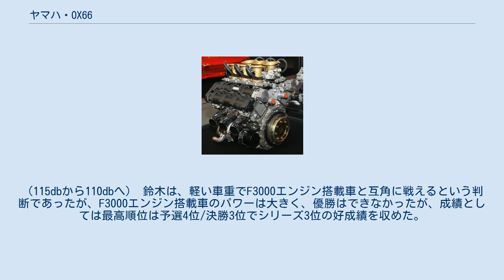ヤマハ・OX66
ヤマハOX66のリア側 ヤマハ・OX66は、1984年12月にヤマハ発動機が公表した、フォーミュラ2（F2）用のバンク角75度V型6気筒5バルブのレシプロエンジン。
 ヤマハ発動機がハイ・パフォーマンスにつながるエンジン開発として、1980年ごろから開発を開始した。
 設計コンセプトとしては、 高性能 イージー・メンテナンス 軽量コンパクト 広いパワーバンド 等である。
 上記の設計コンセプトを実現させるために、高速高性能エンジンとしてF2であれば、国内開発で実戦対応が可能ということで、プロジェクトとして実施された。
 開発当時F2では、BMW（直列4気筒）とホンダ（V型6気筒）の両社がエンジンを提供していたが、限定供給ながらホンダがV6エンジン（ホンダ・RA264E）で高出力で好成績を収めていたので、ホンダに対して優位性を持つように開発が進んだ。
 レース参戦は、ケン・マツウラ・レーシングサービスとパートナーシップを結んで実施した。
国際自動車連盟（FIA）は、1985年からF1直下のカテゴリーをフォーミュラ3000（F3000）に変更したが、日本自動車連盟（JAF）はF2を4年間継続すると発表したので、ヤマハはOX66の開発を公表して、市場供給するように決断した。
 レーシング・エンジンのV6エンジンでは、不等間隔爆発におけるトルク変動よりもコンパクトさが優先される。
 ヤマハは、ホンダよりもコンパクト化を重視して、バンク角度を夾角バンク角（75度）に設定した。
コンパクト化と同時に軽量化を図るために、シリンダーブロックをアルミ鋳造とし、カム駆動をベルト化して徹底した軽量化を行っている。
 アルミブロックに鋳鉄製ウエットライナーを挿入して、ブロックの変形がシリンダー内面に直接伝わらないようにしている。
またウエットライナーにすることで、シリンダーが摩耗した場合にウエットライナーの交換のみですみ、イージーメンテナンスという目標を達成している。
 カムの駆動も、ベルトドライブを採用して、軽量化とコンパクト化とイージーメンテナンスを実現させている。
 エンジンは、シリンダーブロックとヘッドの間にガスケットを挟んで、ヘッドを規定トルクで締め付けているが、ガスケットの厚さが締め付け後一定の厚さにはならない。
そのため　ギアドライブでは、ヘッドをブロックに締め付け後、用意した何組かのバックラッシュの異なるギアを選んで取り付ける必要がある。
バックラッシュが大きすぎるとギアトレーンに振動が発生し、ギアを破損してしまう恐れが発生する。
 ベルトドライブにするとこのような調整が不要で、単にテンショナーで適切な張りをベルトに与えるだけで対応が可能となる。
 通常のベルトドライブでは、クランクシャフトとカムシャフトをダイレクトに結び、かつベルトドライブの中で1/2に減速して駆動させているが、OX66では、一度ギアで1/2に減速後、１対1の速比で左右バンク別々のベルトで駆動している。
これは、カム側プーリーをコンパクトにするためである。
プーリー径は、ベルトの屈曲疲労とかみ合い山数の関係で、小径側プーリーで決定される。
 通常のダイレクト駆動では、カム側プーリー径は、クランクシャフト側プーリー径の倍となり、必然的に大きなプーリーとなる。
そこで　OX66は、減速はギアで事前に行い、カム側プーリーの小径化を行い、エンジン全幅を狭くしている。
 OX66は、片バンクに２個のアイドルプーリーと１個のテンションプーリーを用いて、左右バンクのウォーターポンプと左バンクのオイルポンプ等もベルトで駆動している。
 アイドルプーリー（アイドラー）を用いるのは、プーリーのかみ合い山数を増して山部の剪断応力を小さくする手法であるが、その反面、芯体の屈曲疲労を進めるデメリットもある。
 主要な補器は、すべてエンジン前端で、ベルトドライブによる駆動系でシンプルに纏められ、エンジン全長の短縮に貢献している。
 OX66の発表時と1985年シーズンは、燃料供給装置とイグニッションも電子制御を採用している。
 燃料供給装置は、日本電装製の電子制御燃料噴射（EFI）が採用されている。
基本形式は、スピードデンシティ方式でスロットルバルブ開度による補正で空気温度センサーやエンジン回転数センサーによる補正が組み込まれている。
インジェクターは当初吸気管の真上に設置してデリバリーパイプに直付けであったが、吸気管の側面に取り付け、Vバンク管をデリバリーパイプからゴ...